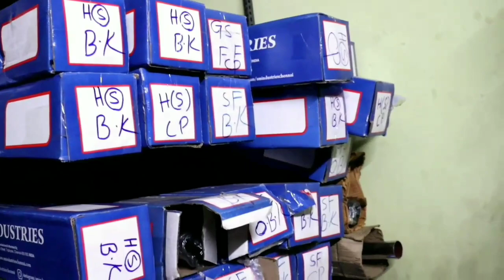Royal Enfield Spare Parts Dealer ||A-Z Spare Parts Available || For Old Bullet To New Bullet Only RE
Namasivaya auto parts (padi)
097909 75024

Hey guys,

royal enfield spare parts wholesale,
royal enfield spare parts dealership,
royal enfield spare parts in delhi,royal enfield spare parts tamil,